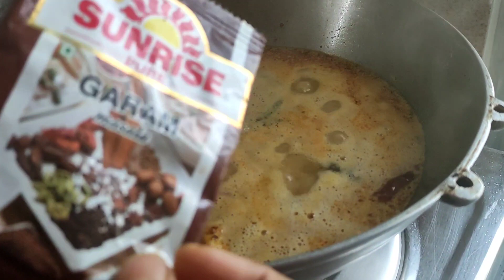ধোকার ডালনা ।। সম্পুর্ন ঘরোয়া পদ্ধতিতে ।।